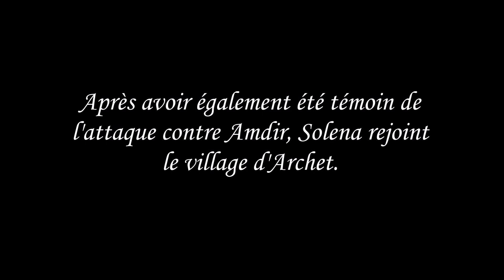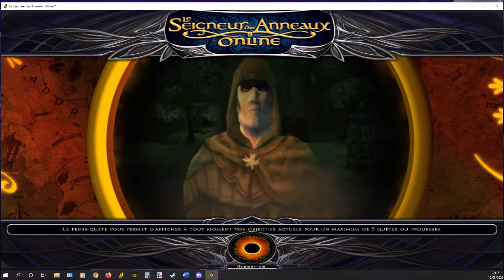LOTRO FR Storyline 06 – Archet, Pays de Bree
Playthrough de LOTRO en français
Épisode 6 : Intro des Hommes/Hobbits
Après que le cavalier noir a blessé Amdir, ce dernier, ainsi que Célandine, Mundo, Solena, Galfrey et Grands-Pas rejoignent Archet, un village situé au nord-est de Bree. Amdir semble de plus en plus faible et la menace d’une attaque sur le village par les brigands du Plateau Noir plane au-dessus d’eux. Alors qu’il n’y a pas grand-chose à faire pour le pauvre rôdeur, il faut enquêter pour assurer la sécurité des villageois.

Il s’agit d’un upload pour archive, ne pas s’attendre à de la grande édition